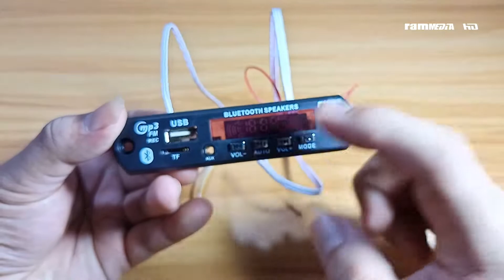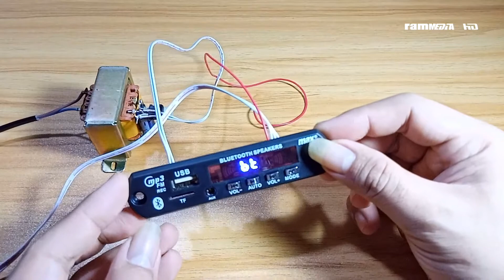CARA PASANG BLUETOOTH SPEAKER MEREK MAX HARGA 45 RIBUAN AJA PART 1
HARGA BLUETOOTH MAX
RP 45.000

ARUS SUPLY YANG SAYA GUNAKAN 12 VOLT DC DENGAN TAMBAHAN TIP 7812.

CARA MEMBUAT POWER SUPLY NON SIMETRIS DENGAN TIP 7805 ( OutPut 5VDC )
linknya